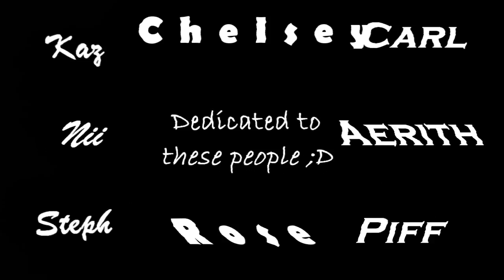Mashup Dedication ❤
HD PLEEEEAAASSSEEEEEE OWO

Many Different Songs Galore 8DDDDD

AAAAAAAND out of 370-something clips, i only used 64 of them LOL FAIL!

If youtube messed up my timing, imma mess youtube up myself }8D8{

also dedicated to anyone who watches this video XDD

anyone im missing in the dedication area? D:

KH
FF
Naruto
Durarara

Let it Rock-Kevin Rudolf
Here Comes Trouble Again- Honor Society
Breathe Again-Jimmy Robins
Party Like its Not your Birthday- All Star Weekend
Say-John Mayor
Ventus- Square Enix (or whoever the composer was XDX)